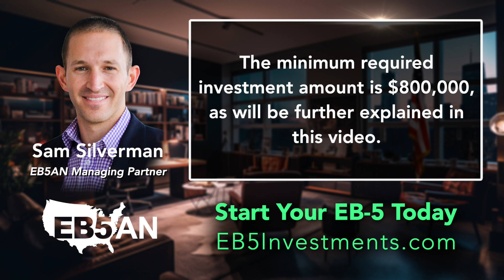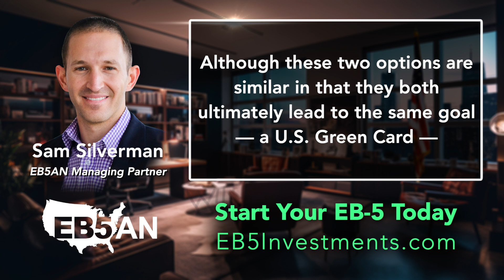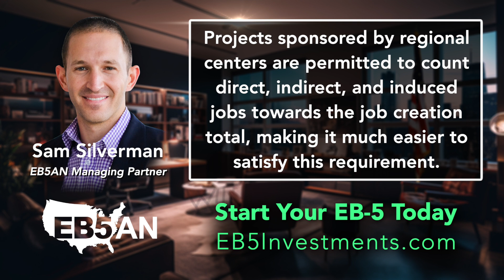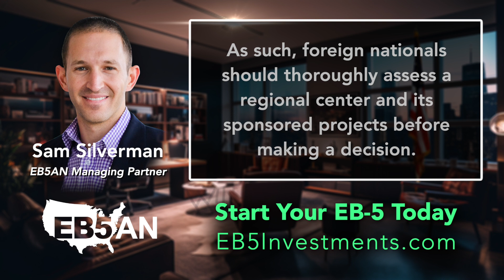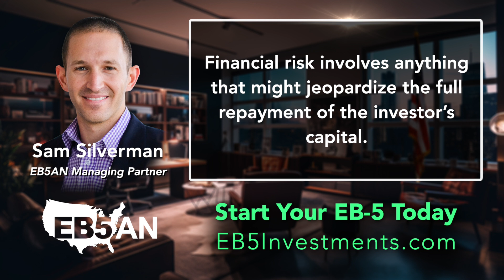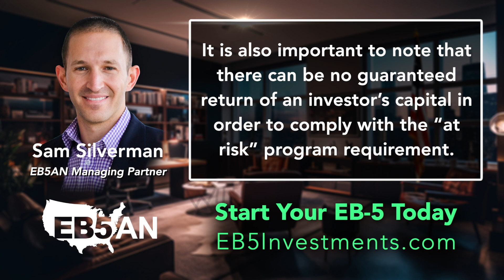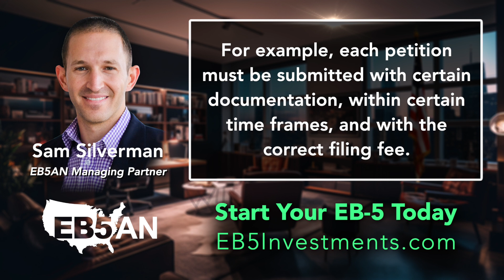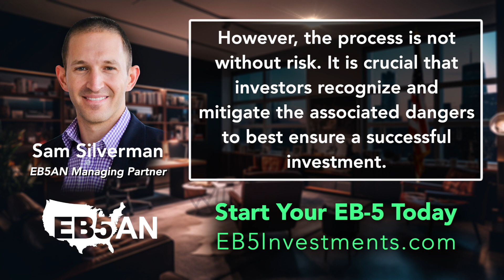An Investor’s Guide to Navigating the EB-5 Program